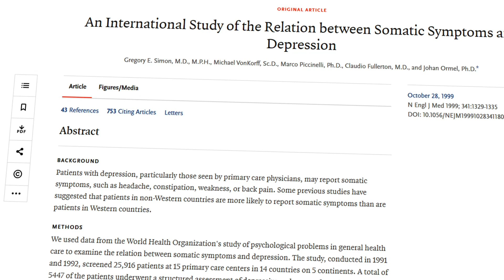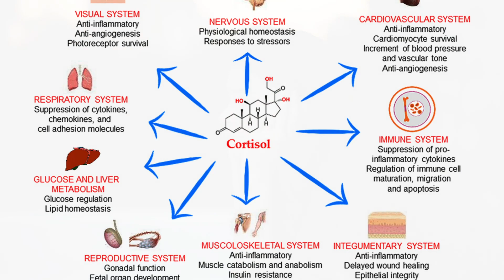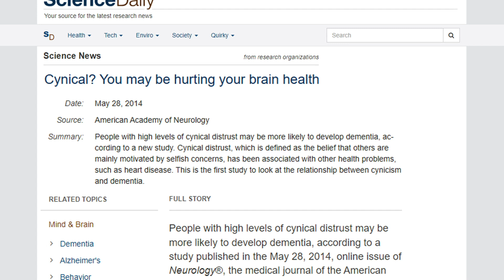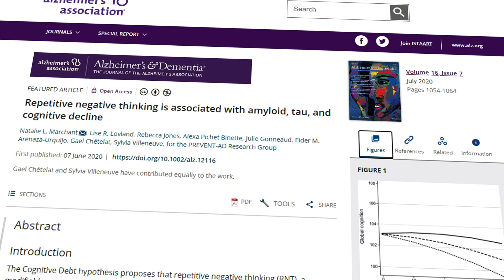The impact of your negative thoughts and emotions on your physical health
In recent decades, scientists have found that negative thoughts and emotions have a widespread impact on many many bodily processes, being associated with serious health problems, including severe fatigue, headaches, irritability, anxiety or depression, high blood pressure, type 2 diabetes, weight gain, heart attack, a greater chance of disability in life, and even dementia and Alzheimer’s disease.

Find out what’s happening in your body every single time you have a negative thought or emotion.

Sources:
Gregory E. Simon, M.D., M.P.H., Michael VonKorff, Sc.D., Marco Piccinelli, Ph.D., Claudio Fullerton, M.D., and Johan Ormel, Ph.D., An International Study of the Relation between Somatic Symptoms and Depression, October 28, 1999
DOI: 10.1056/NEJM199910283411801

Cynical? You may be hurting your brain health, ScienceDaily, May 28, 2014,

Marchant, NL, Lovland, LR, Jones, R, et al. Repetitive negative thinking is associated with amyloid, tau, and cognitive decline. Alzheimer's Dement. 2020; 16: 1054– 1064.

Susan A. Everson-Rose, Nicholas S. Roetker, Pamela L. Lutsey, Kiarri N. Kershaw, W.T. LongstrethJr, Ralph L. Sacco, Ana V. Diez Roux and Alvaro Alonso, Chronic Stress, Depressive Symptoms, Anger, Hostility, and Risk of Stroke and Transient Ischemic Attack in the Multi-Ethnic Study of Atherosclerosis, Stroke. 2014;45:2318–2323,

B W Penninx, S Leveille, L Ferrucci, J T van Eijk, J M Guralnik, Exploring the effect of depression on physical disability: longitudinal evidence from the established populations for epidemiologic studies of the elderly, Am J Public Health, 1999 Sep;89(9):1346-52. doi: 10.2105/ajph.89.9.1346.

Sherita Hill Golden, Janice E Williams, Daniel E Ford, Hsin-Chieh Yeh, Catherine Paton Sanford, F Javier Nieto, Frederick L Brancati, Depressive symptoms and the risk of type 2 diabetes: the Atherosclerosis Risk in Communities study, Diabetes Care, 2004 Feb;27(2):429-35. doi: 10.2337/diacare.27.2.429.

Google Scholar